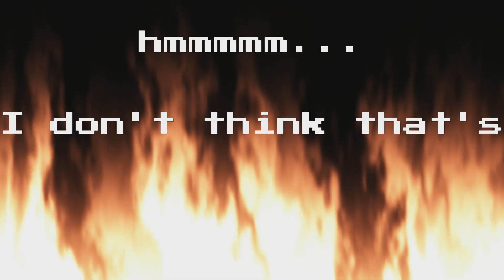ZACH IS BACK! Apex Legends Comp 11